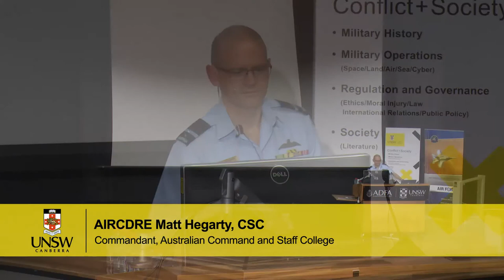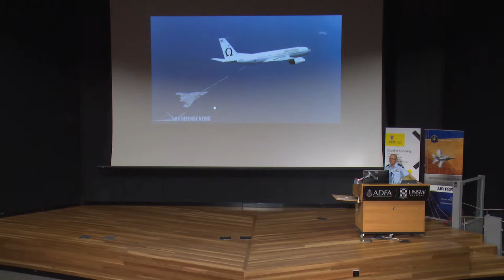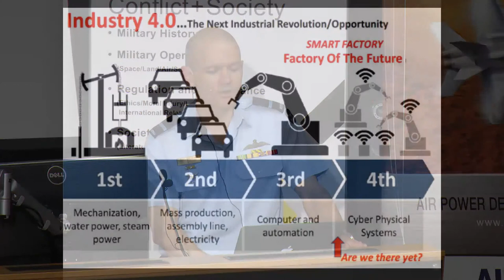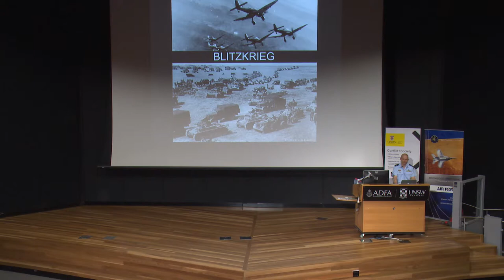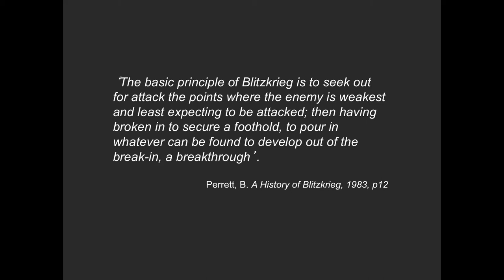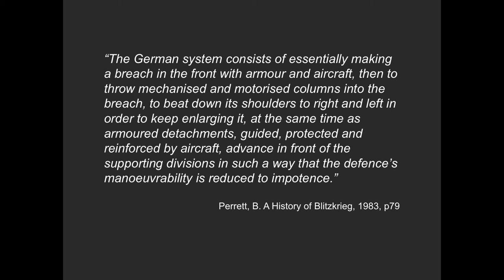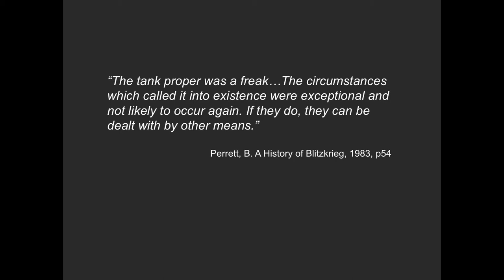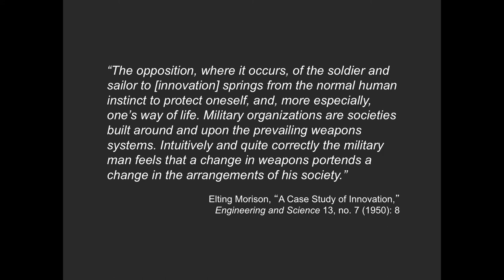AIRCDRE Matt Hegarty: Keynote address